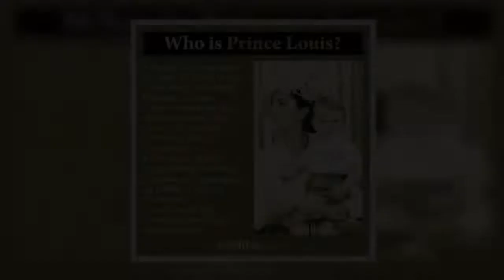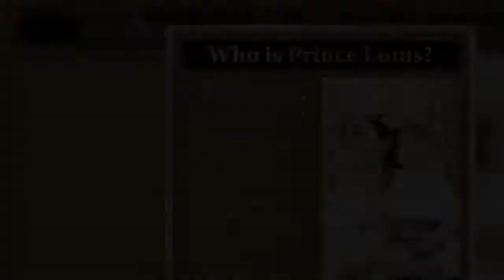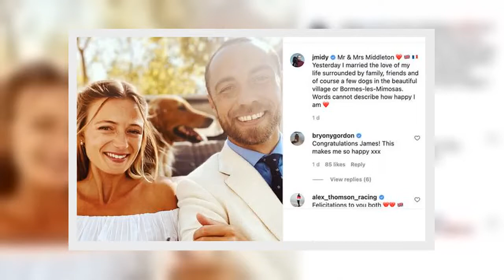Kate, George and Charlotte leave UK with Louis for young royal's first ever trip abroad